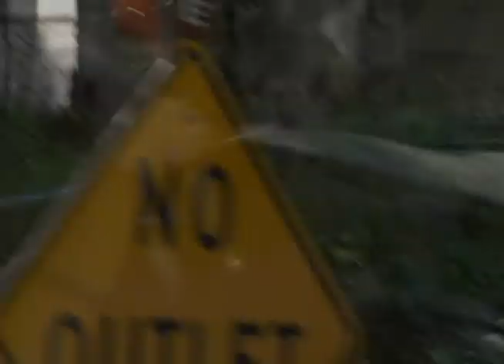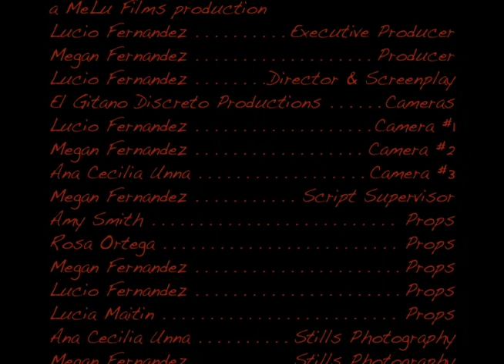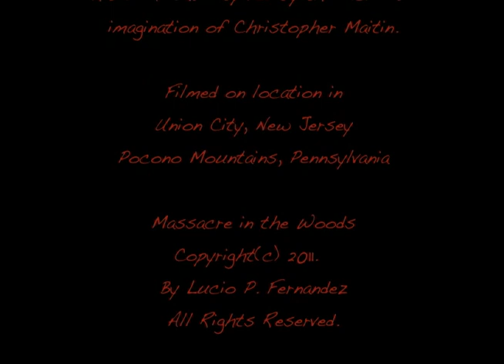Massacre in the Woods by Lucio Fernandez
This Halloween do not enter the woods by yourself.  Something evil may be lurking and hungry for you.